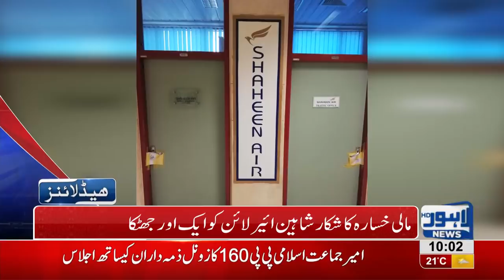10 AM Headlines Lahore News HD – 1st November 2018